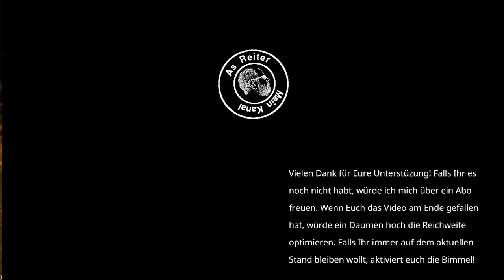Palworld deutsch S1E045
Ein völlig neues Mehrspieler-Survival-Crafting-Spiel, in dem du in einer riesigen Welt „Pals“ genannte, mysteriöse Kreaturen sammelst und sie kämpfen, bauen, farmen oder in Fabriken arbeiten lässt. Wir spielen es alleine.